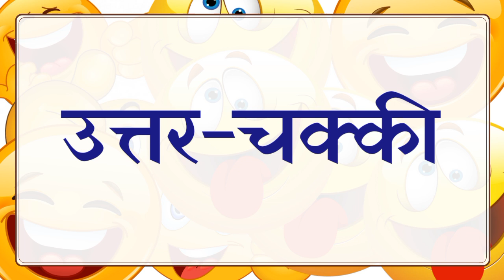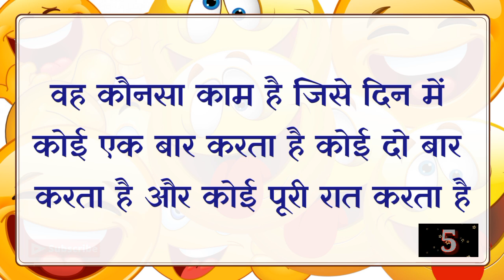शातिर बुद्धिमानी पहेलियाँ|Latest Paheli|Brilliant Question & Answer|Part-02|Dk717|Hindi Paheliyan